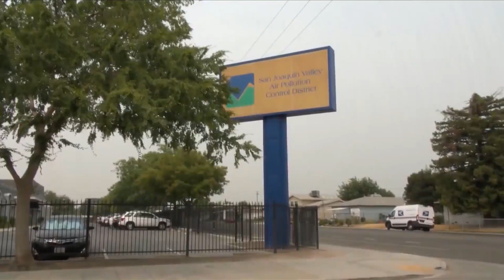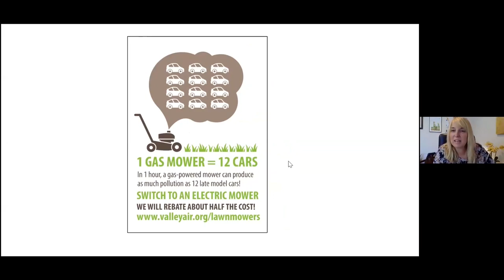Trade in your gas-powered lawn equipment for electric to get cash rebates